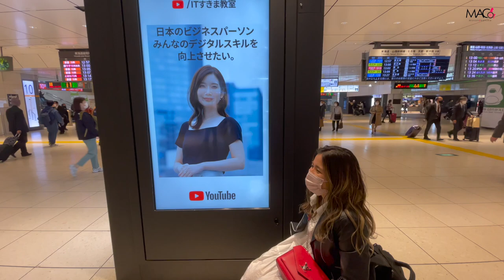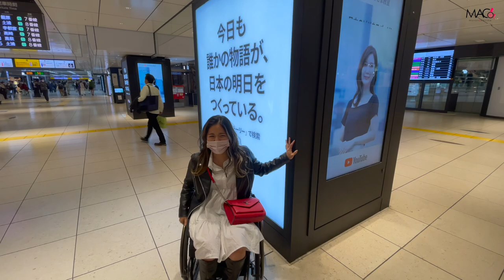YouTubeの広告に起用されました!!東京駅に自分の広告を見に行ってきた！YouTube101のストーリー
YouTubeの広告をきっかけに
もっと知って頂き
10万人達成したいな！！！

受傷日2018.07
退院    2019.01

〒810-0041
渋谷真子宛